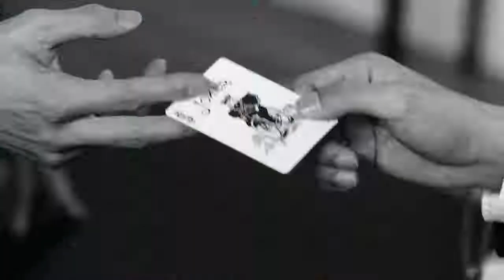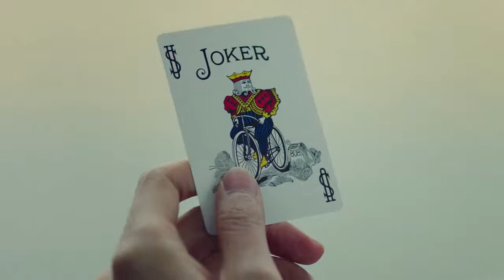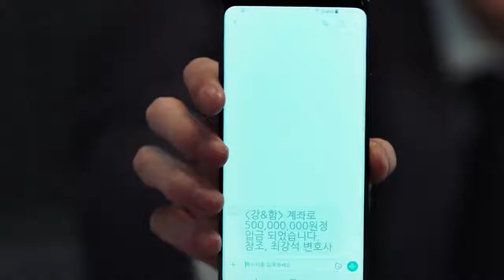20180424 [HD] パクヒョンシク 朴炯植 박형식 PARK HYUNGSIK [SUITS DRAMA HIGHLIGHT]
20180424 パクヒョンシク 朴炯植 박형식 PARK HYUNGSIK - SUITS HIGHLIGHT
Finally, D-1 - Suits Highlight
Jang Dong-gun x Park Hyung-sik, Two Men's Gazing Brothers
KBS 2TV drama Suits
The first broadcast on Wednesday, April 25 at 10 pm!
The special court play of two men is unfolded!

드디어 D-1 - 슈츠 하이라이트
장동건x박형식, 너무 다른 두 남자의 시선강탈 브로맨스
KBS 2TV 수목드라마 슈츠(Suits)
4월 25일 수요일 밤 10시 첫 방송!
두 남자의 특별한 법정 플레이가 펼쳐집니다!